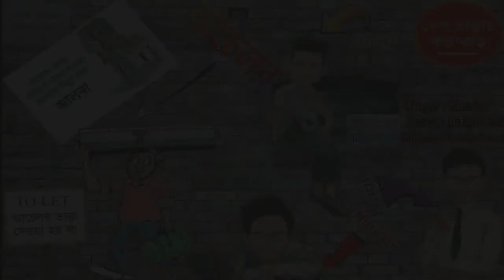Bachelor By RAJBIN SHUVO { Music By Rabby Orton & Lyrics By Mizanur Rafi }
Song : Bachelor
Singer : Shuvo
Lyrics : Mizanur Rafi
Tune : Mizanur Rafi & Shuvo